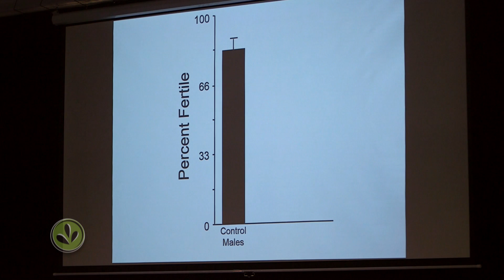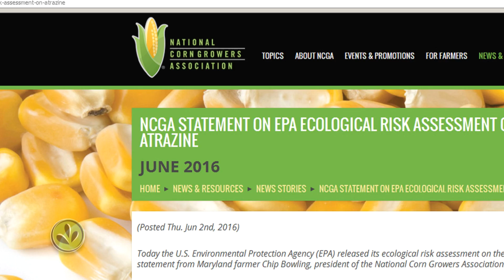A Tale of Frogs and Fish and Men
Tyrone Hayes is a renowned biologist at the University of California-Berkely.  He studies frogs and travels the country talking about the effects of the chemical Atrazine on frogs and how it can have implications for humans.  Hayes speaks in Omaha, right in the center of corn and soy country, and just up the street at the University of Nebraska-Omaha, Dr. Alan Kolok is studying Atrazine, along with a "suite" of other chemicals.  Kolok is less concerned with one particular chemical, but more interested in how wildlife is exposed as it occurs in our mobile waterways.